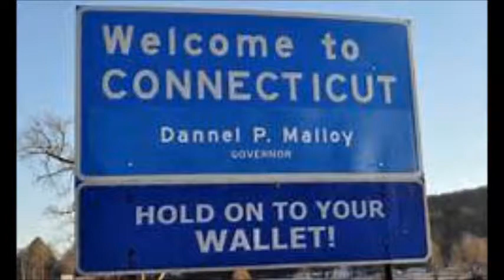Edward "Ted" Taupier For Governor Of Connecticut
Join The Captain Tonight @ 8pm EST (7/C) with his very special Guest, Long-Time Captain Show Contributor, Connecticut's Newest Gubernatorial Candidate, Ted Taupier.

Ted Has Been Fighting Corruption In The State Of Ct. For Several Years And Now Has A Plan To Fix It.

Tonight, We Will Hear From Ted Himself On His Plans To Reform The State's Budget.  His Judicial Reform;  Both In The Courts And Law Enforcement.

We Will Also Hear About His Education Plan.  His Tax Reform Plan And What Makes Him The Best Candidate For Governor Of CT.

So tune in tonight, 8pm EST (7/C) and hear my very special guest, Ted Taupier discuss his ideas for “Real Change For A Real Future”

WHEN INJUSTICE BECOMES LAW - RESISTANCE MUST BECOME DUTY